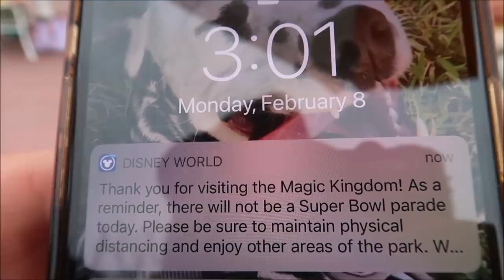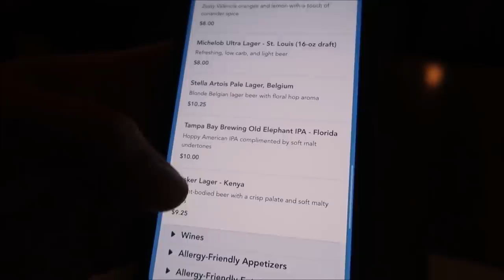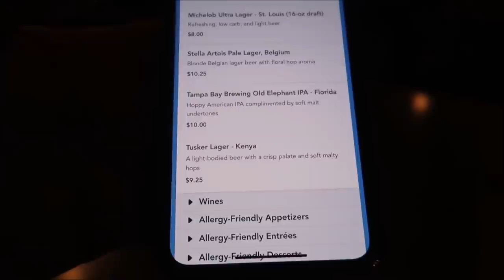Walt Disney World Celebrates Super Bowl Champions 2021 & Rob Gronkowski Visits Disney World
Tampa Bay Buccaneers tight end Rob Gronkowski, who caught two touchdowns in the Super Bowl on Sunday, went to Walt Disney World on Monday.

The traditional parade featuring the Super Bowl MVP did not happen this year due to COVID-19, but Disney said Gronkowski still got to visit the park and experience some Disney’s “most popular attractions.”

Gronkowski had the opportunity to visit a galaxy far, far away in Star Wars: Rise of the Resistance at Disney's Hollywood Studios and also hopped on Big Thunder Mountain Railroad at Magic Kingdom Park.

Tom Brady was named the MVP of the Super Bowl. Disney said plans are underway for Brady to visit Magic Kingdom later this year.

Immediately following the game Brady and Gronkowski capped their extraordinary performances by appearing in the iconic “I’m Going to Disney World!” commercial.

Video interviews & Footage by ESPN And Walt Disney world

3211 Vineland Rd
PMB# 244

 @It's Pat

Jennifer stewart

Donald Ekman

Brian H

Rebecca Anderson

Jenny Walter

Ashley Short

Paul Nutter

Jon May

Lisa A

Tamara Janowski

Jenni

Ian Boldsworth

Kim Wilson

Amy Ambut

Mat Piscatella

Amanda AJ

Heather Ludwig

Bill Barsh

Preston Bman

Bobby Tyning

Sarah

Kirk Hofeling

Janet S.

Sherman_117

Josh

Ashley Whitaker

Stacie Webster

Patricia Jean

Joy Frye

Blake McAskill

Alli Nivison

Britt Graves

Paige Elliott

Paige Elliott

Andrew & Nicole

Chris Yobb

Bronwyn Hayes

Arthur Childs

Monica & Jason

Jane Toney

Jessica Fox

Haley Hospodar

Alexsandra Watson

Troy Parker

Kevin K

The Zimmermans

Tabetha P

Sara Hawkins

Mike & Jen

Eric Eggink

Prinsez54

Elizabeth walsh

Bobby Preteau

Chad Jennings

Chad Jennings

Stacy ludwig

Victoria Thompson

ERNIE NOLTE

Mike Elliott

Kevin Mckendree

Jesse Taylor

Robert Belliveau

Janet Matthews

Tina Spicer

Pamela Kester

Edward Williams

Kayla Barnett

Kristi Mikle

James Connelly

Regina & Michael

MAGI

Ann Kennedy

Jill Burns

Mary Place

Guy Turnquist

Shane Hebert

Christine Beebe

Rachel Warde

Lorraine Bonacorsi

Sheryl Potter

ScubaCat3

Ian

Julie Mauney

Texas Takes

Dawn Fawcett

Chandra Foster

Jesse Burrows

Brock Belinske

Tracey Armstrong

Thomas Young

Lyndsay Newton

David Lay